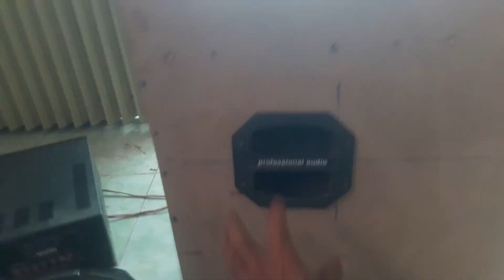Tận dụng dàn karaoke cũ ,đóng thành loa kéo di động tại nhà.